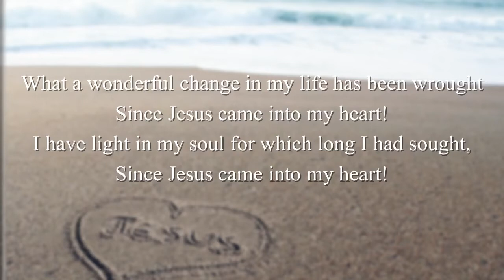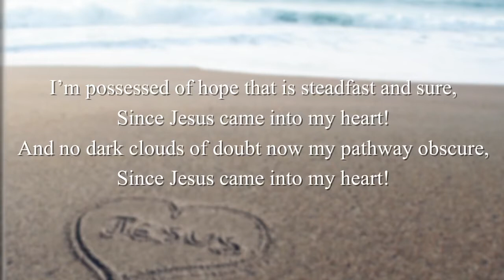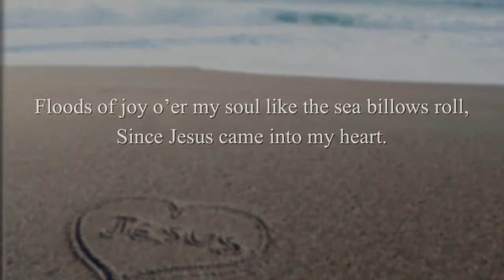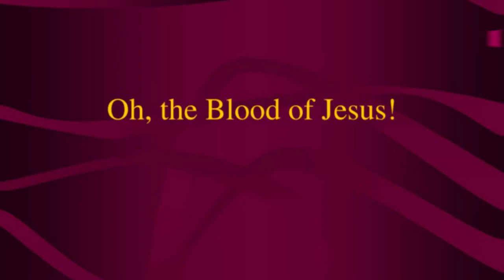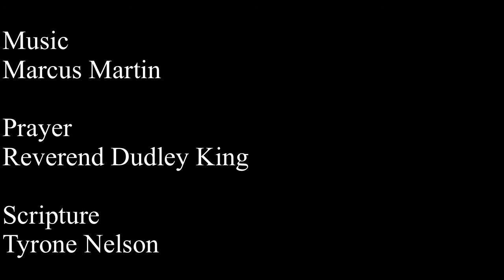Do You Want To Be Made Whole?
Rev. Adrian Swanigan, Pastor
Sermon for Sunday October 18, 2020

Sermon: Do You Want To Be Made Whole?

Prayer: Rev. Dudley King
Scripture: Tyrone Nelson

Announcements:
Sun. Oct. 18th 5:00 PM - Meet the General Officers of the C.M.E. Church

Sat. Oct. 24th 10:30 AM – Church Conference/Planning Meeting
Sat. Oct. 31st 9:00 AM - Missionary Virtual Prayer Breakfast

Video by Tyrone Nelson